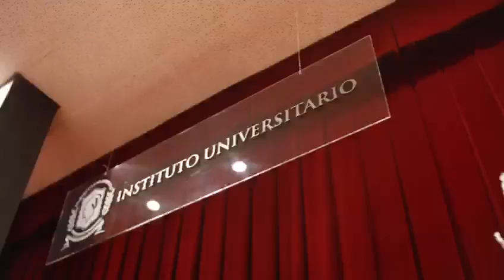La Policía Federal Argentina jornadas identificación de víctimas menores de edad Latinoamérica”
La Policía Federal Argentina representada por la División Delitos Cibernéticos Contra la Niñez y Adolescencia de la Superintendencia de Investigaciones Federales, conjuntamente con la Unidad de Delitos contra los Menores de Edad de la Organización Internacional de Policía Criminal de INTERPOL, coordinó las jordanas desarrolladas entre el 25 y el 29 de julio en el Instituto Universitario de esta Institución donde el objetivo primordial fue la identificación de los Niños, Niñas y/o Adolescentes (NNyA), víctimas de los delitos de abuso sexual que circulan por internet, como así también la identificación de sus abusadores o de quienes distribuyan y compartan dicho material en la red, para proceder a su correspondiente detención.

La reunión internacional, en la que participaron 26 analistas Criminales de la Base de Datos de Explotación Sexual Infantil que tiene Interpol, conformada por task force en investigaciones de delitos sexuales de menores fue presidida por el Sr. Ministro de Seguridad, Dr. Aníbal FERNÁNDEZ, la Sra. Directora Nacional de Cooperación Internacional del Ministerio de Seguridad Dra. María Celeste Braga Beatove; el Sr. Jefe de la Institución Comisario General Juan Carlos Hernández; el Sr. Superintendente de Investigaciones Federales Comisario General Carlos Alejandro Ñamandú; el Sr. Secretario de Política Criminal, Coordinación Fiscal e Instrucción Penal de la Procuración General de la Suprema Corte de Justicia de la Provincia de Buenos Aires; la Sra. titular del Departamento Delitos Conexos a la Trata de Personas, Pornografía infantil y Grooming del Ministerio Público Fiscal de la Provincia de Buenos Aires, Dra. Eleonora WEINGGAST, el Dr. Francisco PONT VERGES y la representante del Equipo de Delitos Contra Menores de la Unidad de Comunidades Vulnerables de la Secretaría General de Interpol, Srta. Gabriela CHAMORRO CONCHA.

Durante las jornadas, en las que asistieron unidades policiales representantes de 12 países (Argentina, Brasil, Chile, Colombia, Costa Rica, Ecuador, Guatemala, Honduras, México, Perú, Panamá y Uruguay), se analizaron más de 1000 archivos de abuso sexual infantil, logrando identificar a 17 menores de edad y 8 delincuentes sexuales, en Argentina, Costa Rica, México, Colombia y Perú, resultados que se suman a tareas similares que se vienen realizando entre 2019 y 2022, logrando totalizar la identificación de 76 menores de edad y 55 agresores sexuales, quedando por desarrollar 36 investigaciones más.

El evento que no tiene antecedentes en Argentina, marcó un camino de oportunidades para contribuir y construir lazos entre Estados Latinos, Instituciones Policiales y Judiciales y Organismos Internacionales.